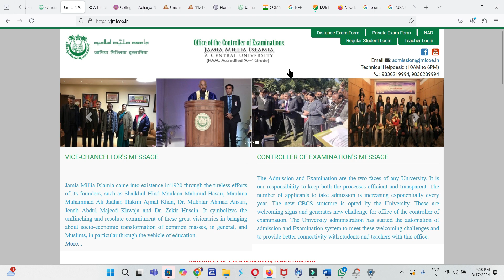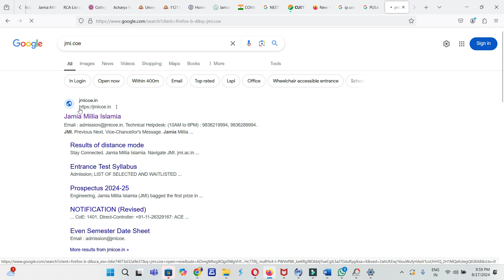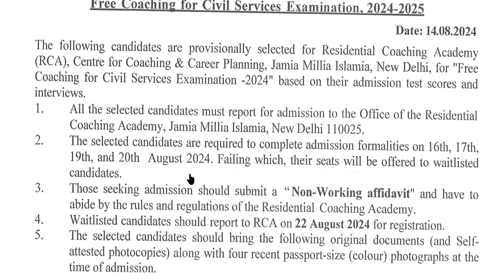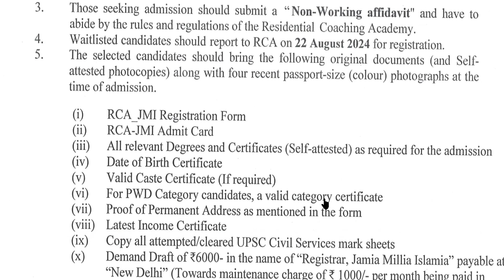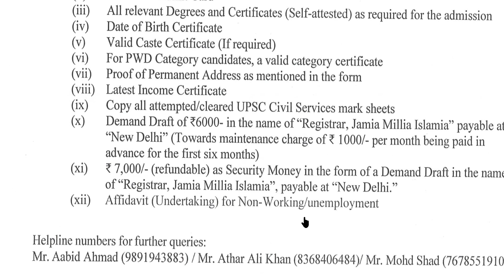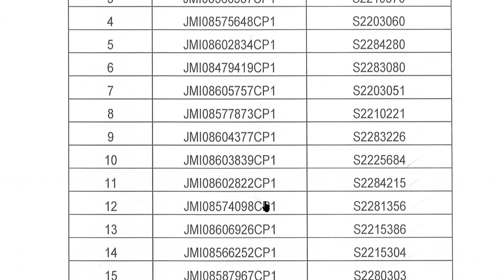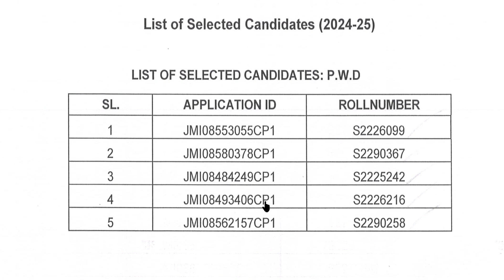Jamia RCA Results Declared Today! Jamia rca results.declared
Jamia RCA result declared | jmi ne rca results ko announced ki

1. jamia millia islamia marksheet link 2020
2. jamia millia islamia school admission 2020-21
3. jamia millia islamia admission 2020
4. jmi marksheet
5. jamia millia islamia admission 2019-20
6. jamia millia islamia notable alumni
jmi login
7. jmi ucanapply
8.jamia millia islamia private date sheet 2020